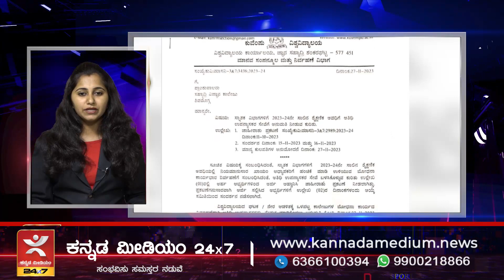ಡಯಾಲಿಸಿಸ್ ಕೇಂದ್ರಗಳು ಬಂದ್| ಡಿಕೆಶಿಗೆ ಡಿಚ್ಚಿ ಕೊಟ್ಟ ಯತ್ನಾಳ್ | ರೈಲು ಪ್ರಯಾಣಿಕರಿಗೆ ಸಿಹಿಸುದ್ದಿ| Speed News